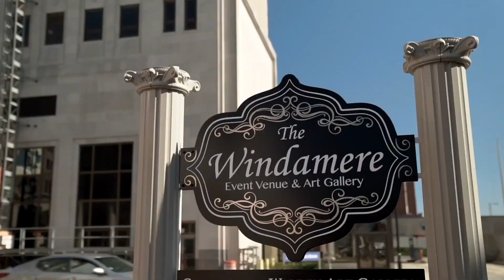City of Middletown - SIZZLE 2023